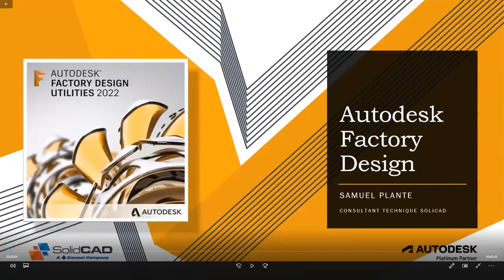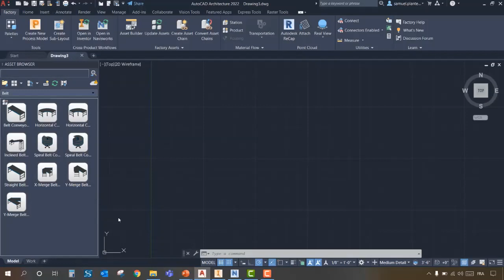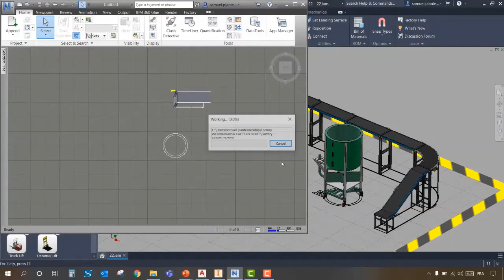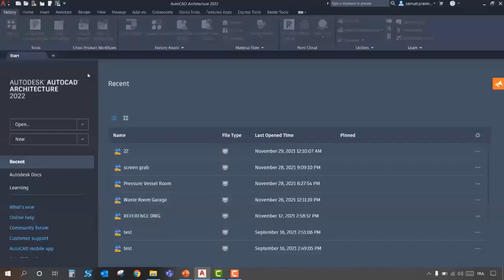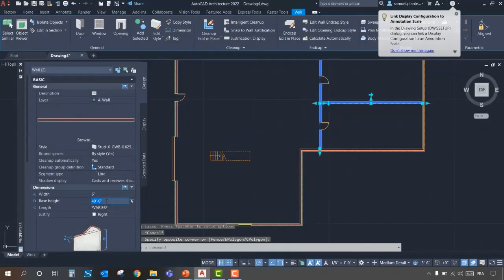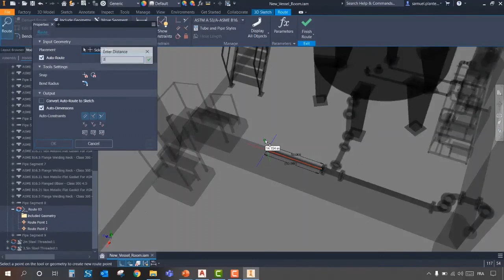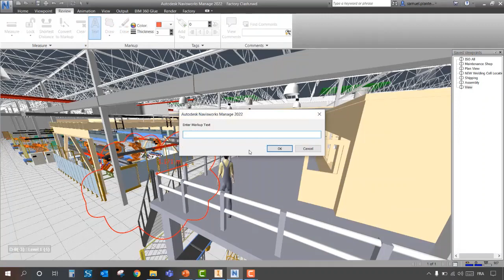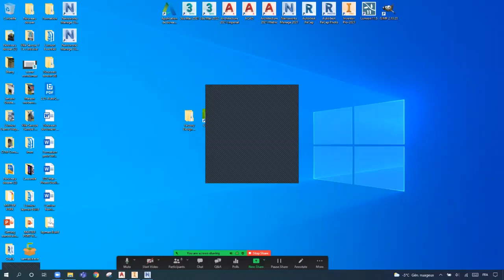Profitez des avantages du prototypage numérique pour vos plans d’usine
Autodesk Factory Design Utilities améliore la puissance des logiciels Autodesk et ajoute les avantages du prototypage numérique, de sorte à ce que vous passez moins de temps à dessiner et plus de temps à optimiser, concevoir et à communiquer explicitement votre conception et votre procédé d’usine.

Rejoignez Samuel Plante, notre consultant technique, pour voir par vous-même la facilité des flux de travail d’Autodesk Factory Design Utilities.

- Gagnez plus d’affaires
- Respectez les calendriers de projet condensés dans le temps
- Optimisez la création de votre mise en plan d’usine
- Collaborez, planifiez et partagez votre intention de conception plus efficacement